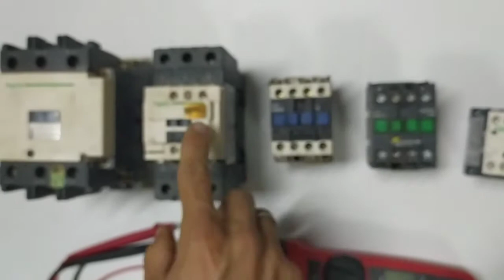طريقة اختيار الكونتاكتور المناسب للمحركات les contacteurs